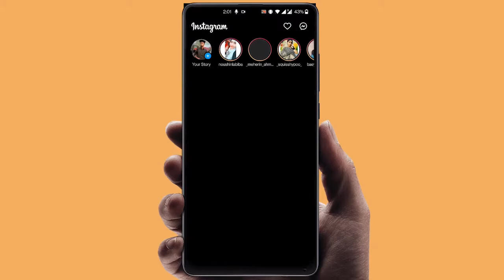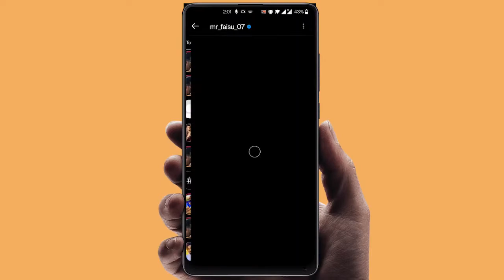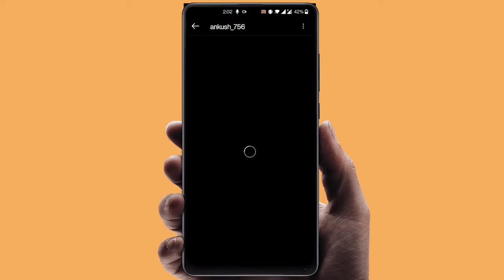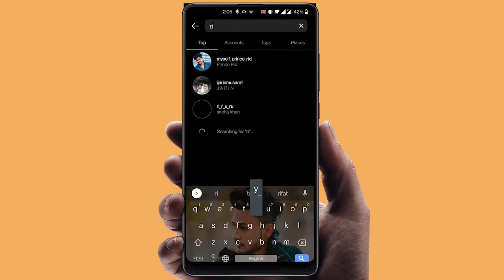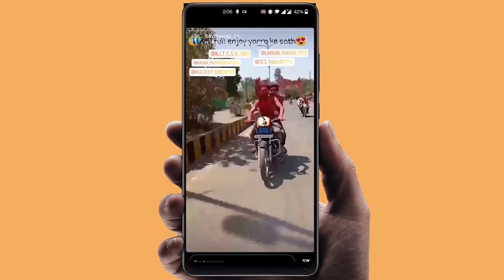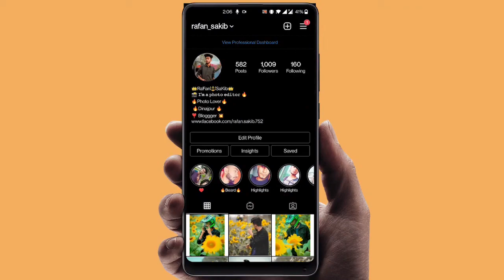Free Instagram Marketing Tricks | 100 Instagram followers in a day | Grow instagram for Marketing